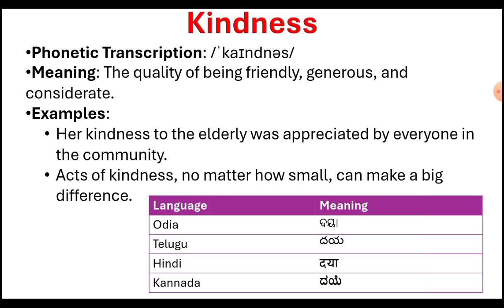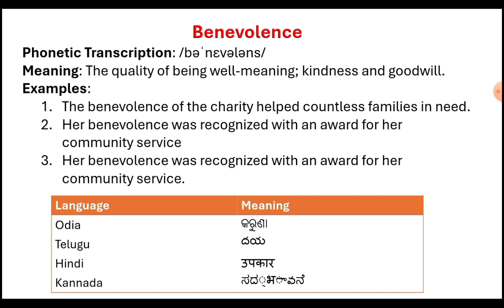kindness and its synonyms (learn a word a day)